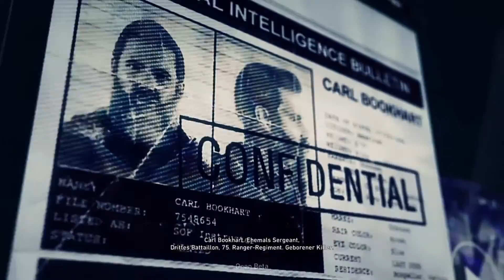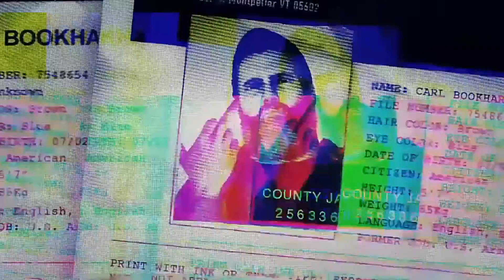Kingslayer-Akten Montuyoc - Ghost Recon Widlands Beta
In diesem Video könnt ihr euch alle Kingslayer-Akten aus Montuyoc ansehen. Nicht die Fundorte, sondern ich öffne die Akten im Menü und spiele alle video und Sound Dateien ab. Da die Kingslayer-Akten nicht wirklich schwer zu finden sind wen man alle Missionen, Markierungen und unbekannten Orte erledigt oder besucht.

Danke das ihr euch Interesse an meinem Video habt oder es euch angesehen habt. Falls es euch gefallen habt oder ich euch helfen konnte würde ich mich über eine positive Bewertung freuen.